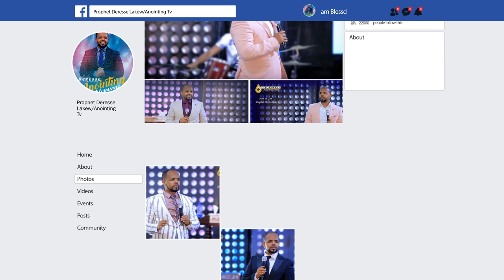ከከባድ ሱስ ነፃ ወጣሁ...||MAN OF GOD PROPHET DERESSE LAKEW